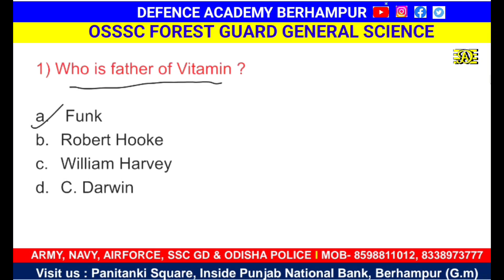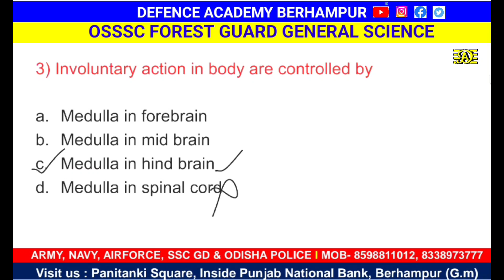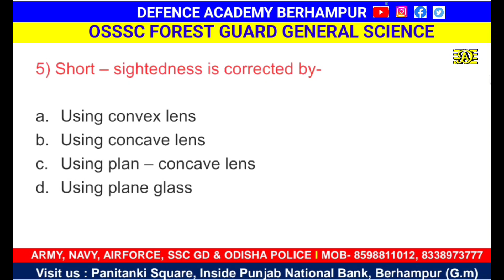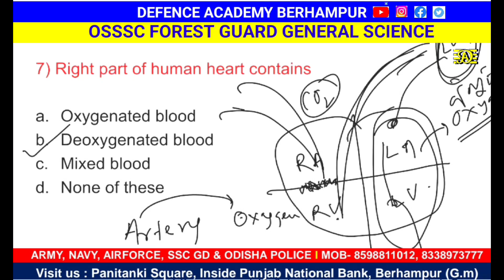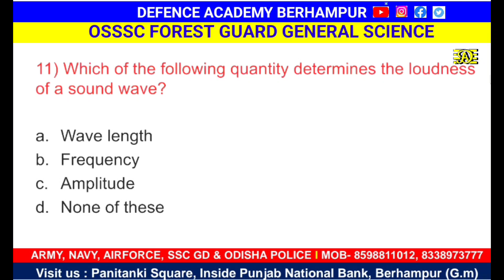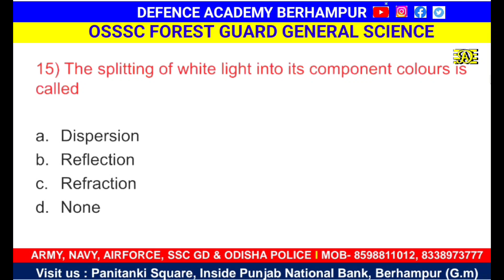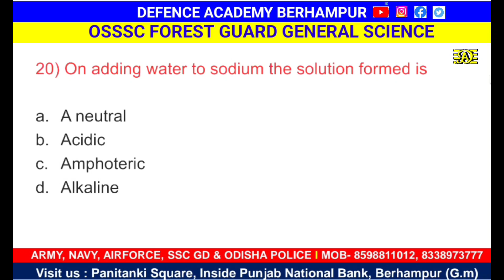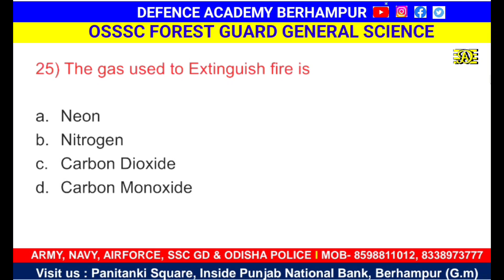General Science ( MCQ PART 1) IRB OSAP ODISHA POLICE SI ALL COMPETITIVE EXAMS RELATED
General Science ( MCQ PART 1) Forest Guard Forester  OSSSC OSSC OP ALL COMPETITIVE EXAMS RELATED